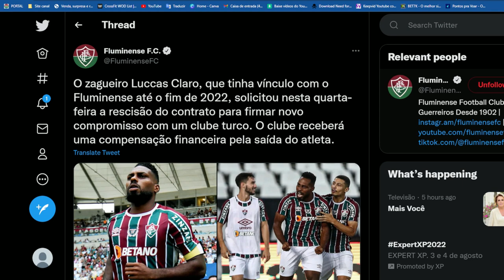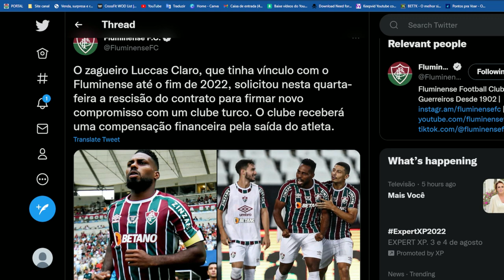🚨 EXTRA - LUCAS CLARO PEDE RESCISÃO DE CONTRATO E NÃO É MAIS JOGADOR DO FLUMINENSE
⚽ BAIXE GRÁTIS O ONEFOOTBALL PARA ANDROID E IOS | CLIQUE NO